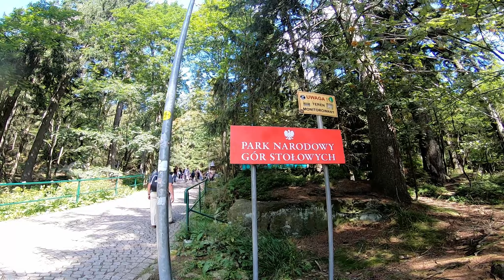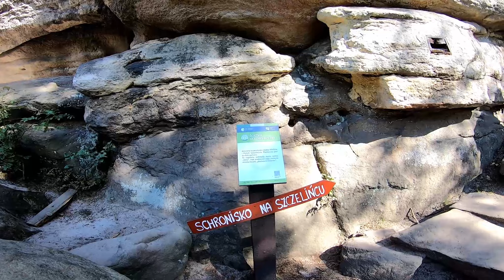Szczeliniec Wielki - Góry Stołowe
Zapraszamy na wycieczkę na najwyższy szczyt w Górach Stołowych, należący do Korony Gór Polski.